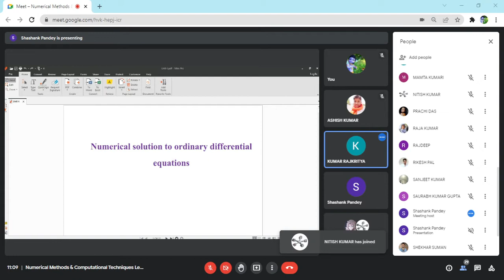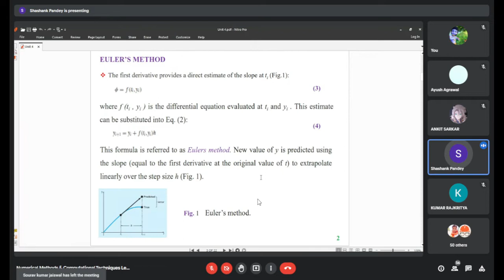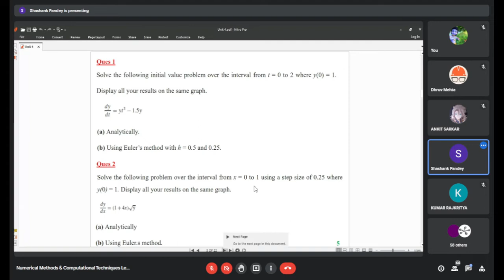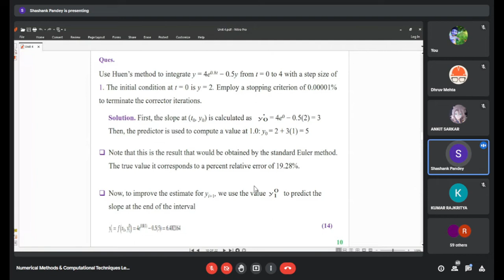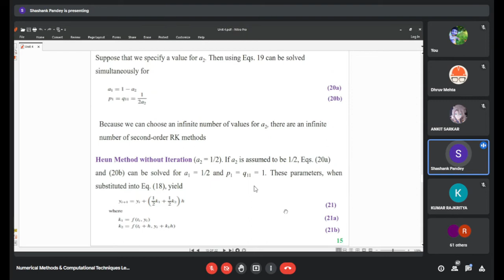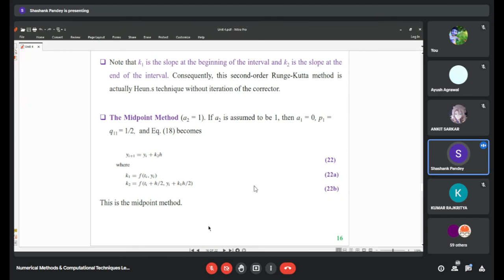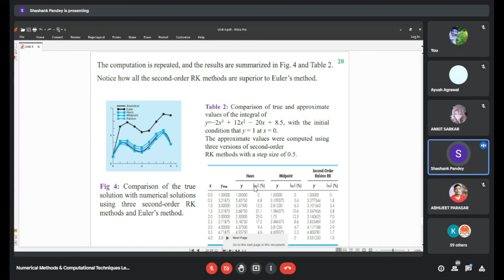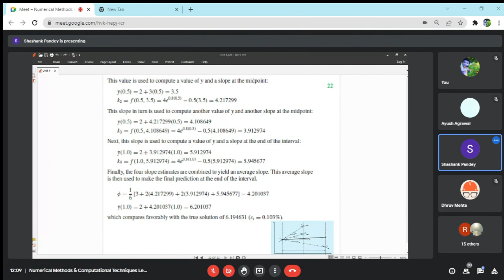NMCT || March 16